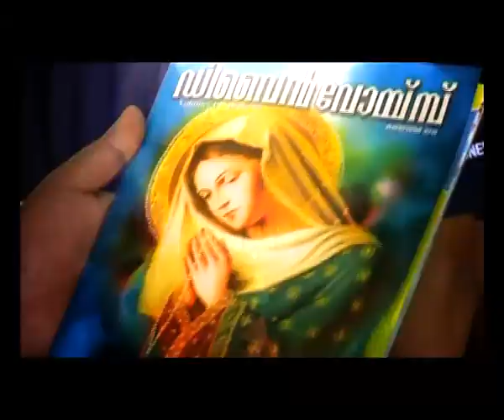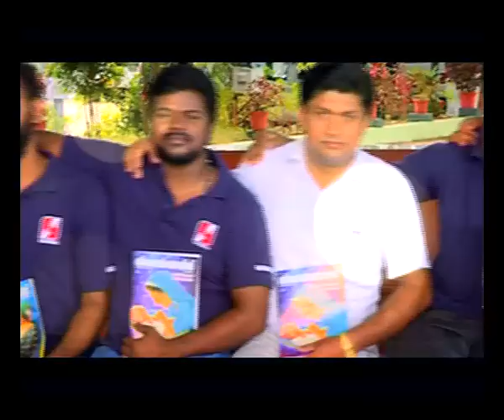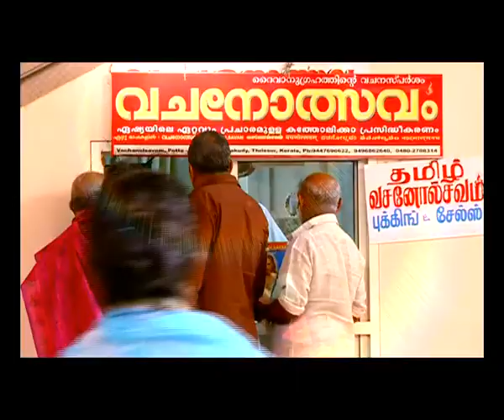DIVINE VOICE Epi 481 FR JOHN F CHERIYAVELI VC ഡിവൈൻ അനുഗ്രഹ അനുഭവമായ്